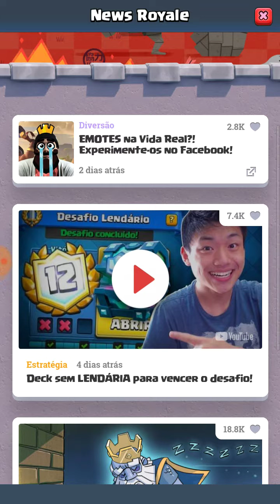clashRoyale o Torneio em Duplas#injustgamer